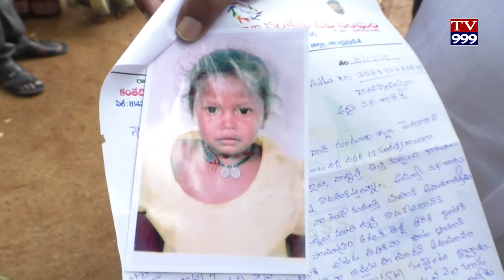BADHITULA KU NAYYAM CHEYANDI TV999 NEWS